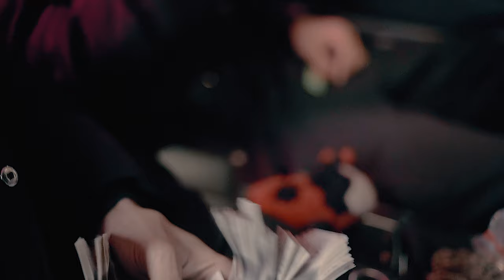P110 - Y Menac3 - Toe Tag [Music Video]